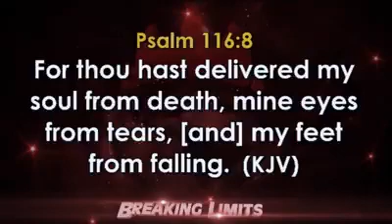October 4, 2020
Video from Oseni